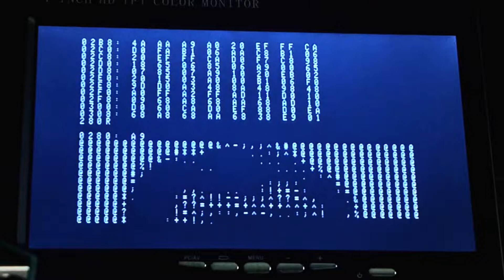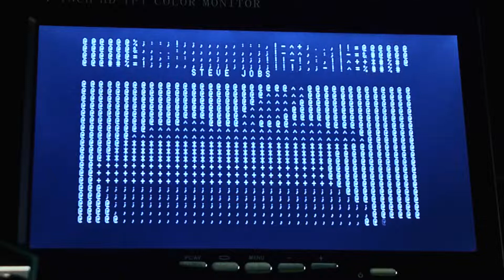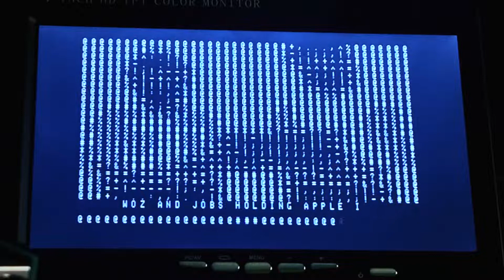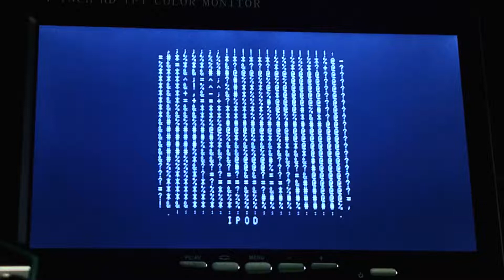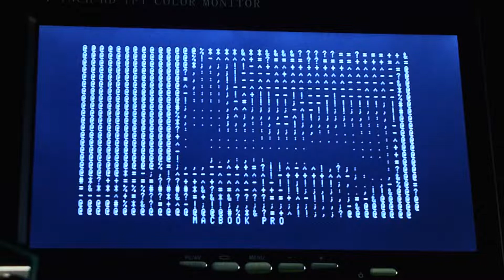Baffa-6502: Apple-1 Running "Apple 30th Anniversary - (2006 DEMO)"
Baffa-2 is an educational and personal project with the aim of understanding how computers work through 80's 8-bit commercial machine designs. It has a modular concept with boards that can be combined to develop your own design and configuration.
Baffa-6502 series allows you to create setups for computer projects that use the 6502 cpu. In addition to the atari games, the project runs the "Woz Monitor" and Apple-1 programs. The apple-1 platform is expected to serve as the basis for a file system and load atari games in the near future.
Full feature custom PCB prototype service with excelent quality and quick delivery.